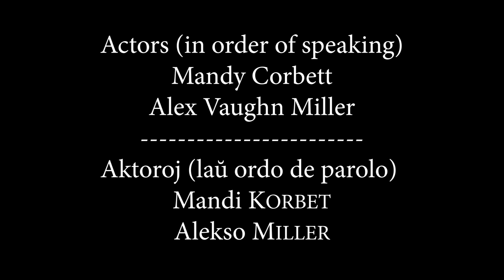Stimula / Stimulating – English & Esperanto Short Film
Esperanto Version: 00:04 / English Version: 01:24

– Stimula –
Edzino malkovras, kial ŝia edzo ankoraŭ ne estas kalva.
Verkita de Rik ANDOSKA
Reĝisorita, Muntita, kaj Tradukita en Esperanton de Alekso MILLER
Ĉefkameraisto: Michael OLIVEROS
Aktoroj:
Alekso MILLER kaj Mandi KORBET.
La filmo havas anglajn kaj Esperantajn subtitolojn.

– Stimulating –
A wife discovers why her husband still hasn't lost his hair.
Written by Rick Andosca
Directed, Edited, and Translated into Esperanto by Alexander Vaughn Miller
Director of Photography: Michael Oliveros
Actors:
Alexander Vaughn Miller and Mandy Corbett
The film has English and Esperanto subtitles.

Ĉu vi ĝuis la filmon?  Subtenu la kanalon. ^_^

Patrons / Patronoj
Rei, Tanja Orme, Rafa, Benson Smith, Gabriel Sartori, Derek Roff, Annette Brasor, Paul Lee, Thomas Warriner, Mako Allen, Stefan Grotz, Jason Mundy, Seth Carter, Sean Johnson, Max, France Gamble, Nick Platt, Matthew Oates, Zeth Lilliston

Specialan Dankon al la Jutuba kanalo "Esperanto Variety Show"

A Twofold Film (in English and Esperanto)
Dufoje Farita Filmo (en la angla kaj Esperanto)

Jen ludlisto de la tuta serio de dulingvaj filmoj en la angla kaj en Esperanto: